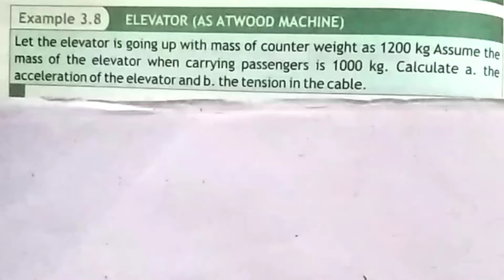Chapter 3 - Examples and Assignments | 9th Physics | Assignment 3.8 Example 3.8 | Problem 5 QAS Edu